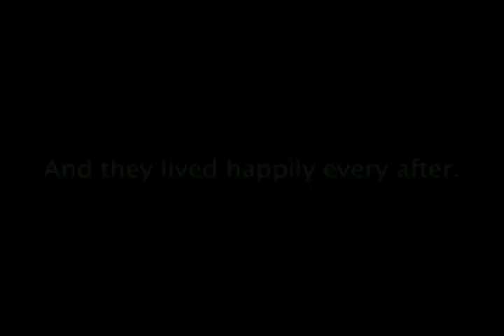WHERE ARE THEY.mov